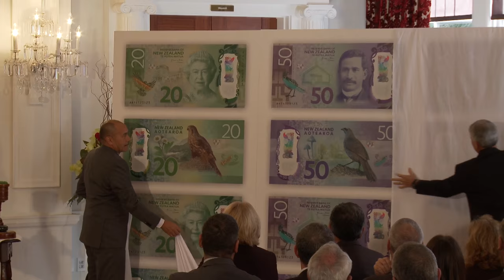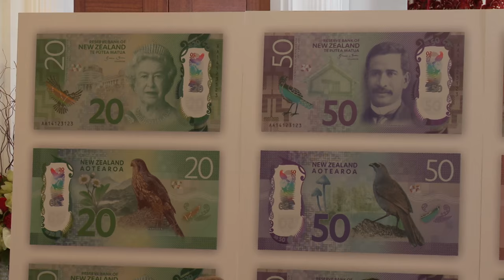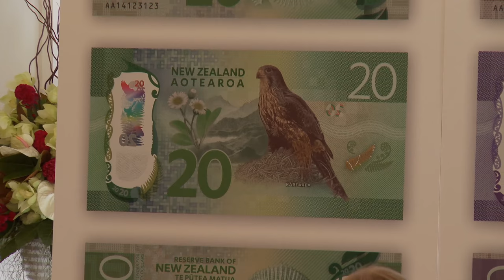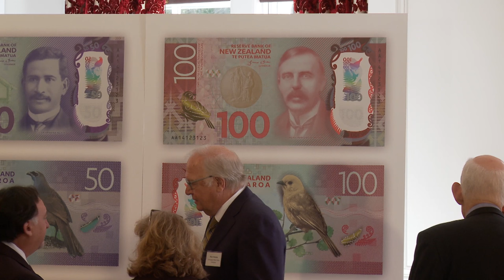Brighter Money launch ($20, $50 and $100)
Governor-General Lieutenant General The Right Honourable Sir Jerry Mateparae along with the Reserve Bank launched the final three denominations in a series of new banknotes that include new security features.